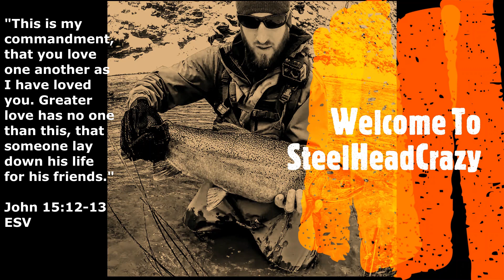Memorial Day Smallmouth's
Finally got out after some smallmouth's on an Erie trib the water was dirty but I was still able to land a couple. It was a beautiful day to be out. Thank you to all our vets and lets remember those who lost there lives serving our country. God Bless

 Adam